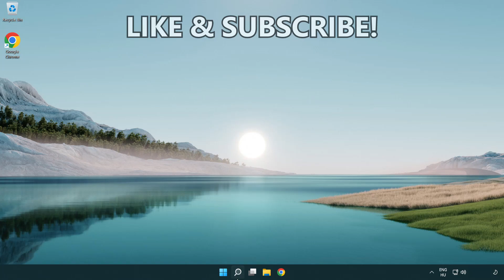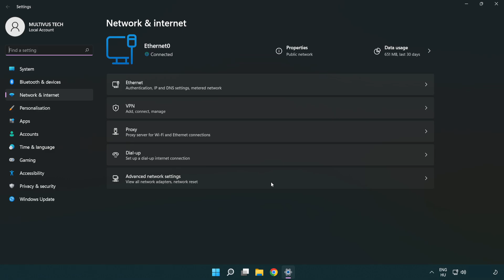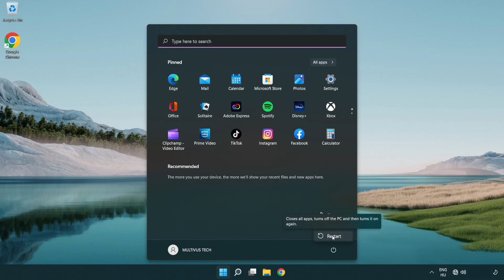How to FIX RPCS3 Connection / Server Error!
I'm going to show How to FIX RPCS3 Connection / Server Error!